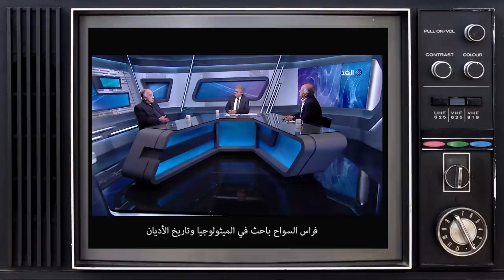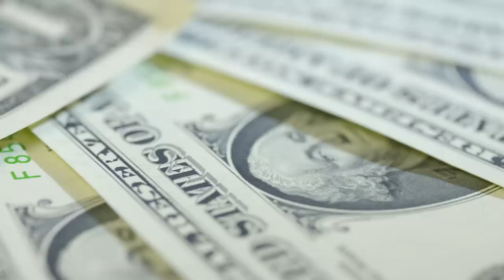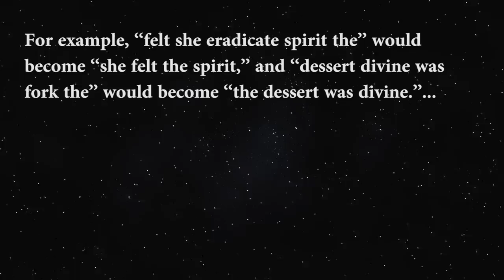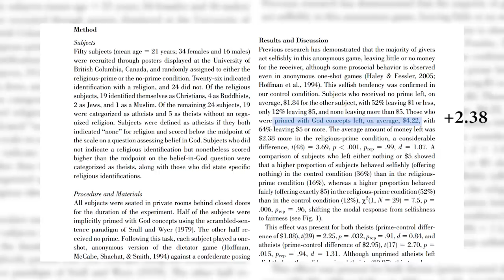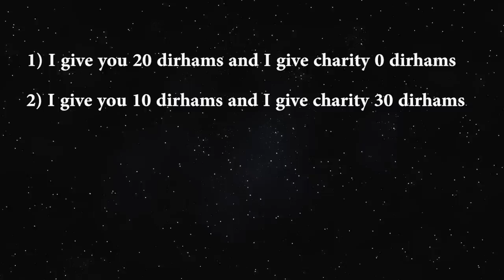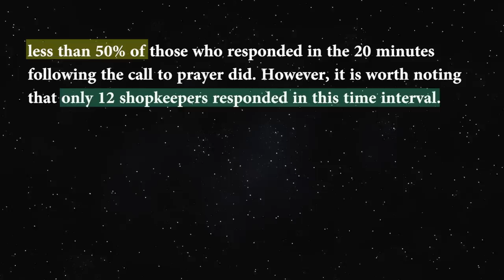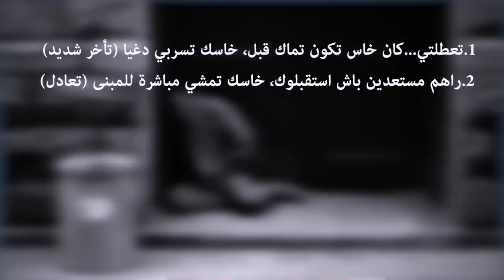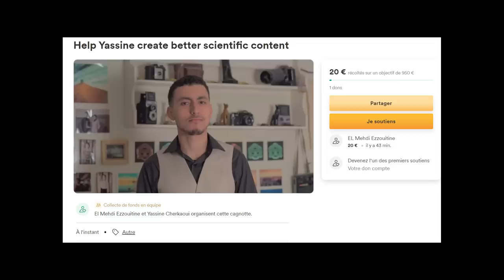كيف يؤثر الدين في سلوك الإنسان؟ بين العقاب و الرحمة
فيديو مختلف على لي قبل و جدلي و لا أدعي أن المعلومات لي فيهحقيقة و إنما هي مجهودات محترمة كتحاول تجاوب على الأسئلة لي كتشغلنا، لهذا خاسك تخلي الأحكام المسبقة عاد تفرج.

كيما قلت ليكم فالفيديو، عندي رغبة نحسن المستوى التقني ديال القناة لهذا لي باغي اساهم هوا رابط موقع المساهمة:

و نبغي نشكر صديقي مهدي لي صايب الحملة ولي كيدير محتوى على السفر:

Miniature:
Ayoub boussil